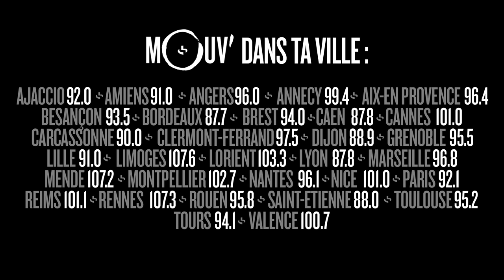KOOL SHEN : " On n'est pas obligé d'être de gauche pour faire du rap"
Kool, Shen était l'invité, l'invité de Good Morning Cefran le 26 février 2016 à l'occasion de la sortie de son nouvel album "Sur le fil du rasoir"
Il répond à Pascal Cefran, Emmy, Gianni, Willaxxx et joue même  au poker contre Pascal Cefran !